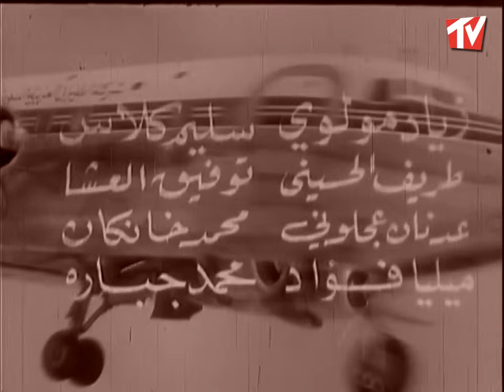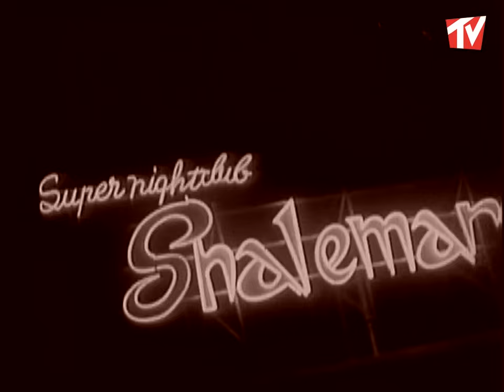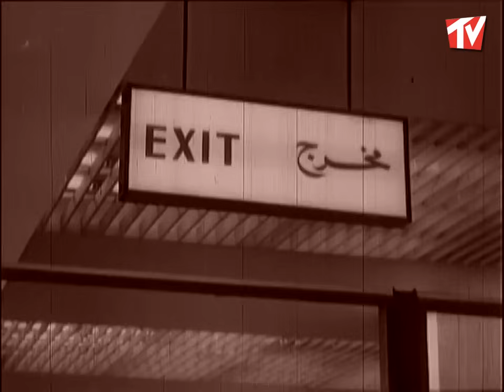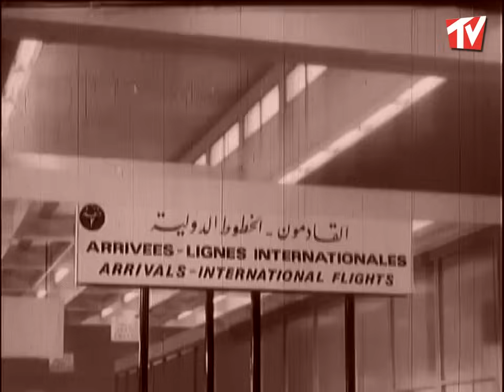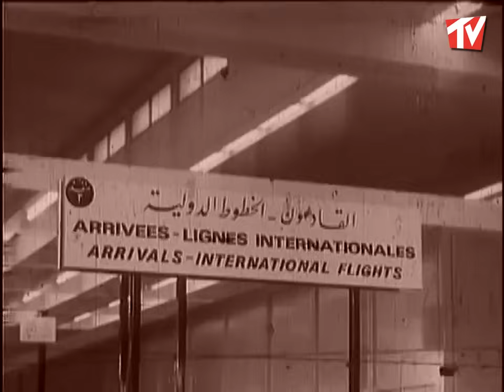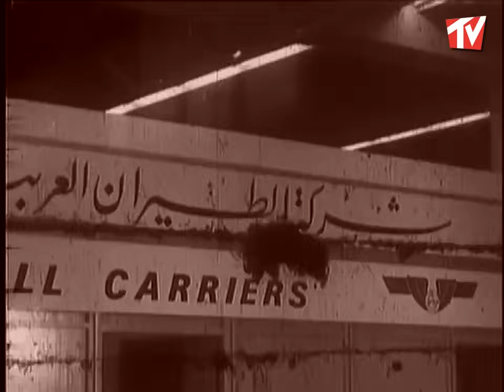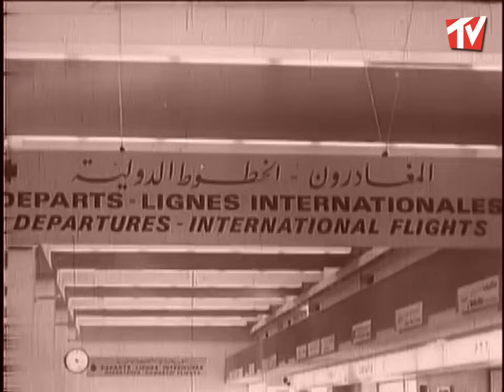فيلم الصديقان بطولة دريد لحام ونهاد قلعي ونجلاء فتحي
فيلم الصديقان بطولة دريد_لحام ونهاد قلعي ونجلاء فتحي و نجوى_فؤاد و